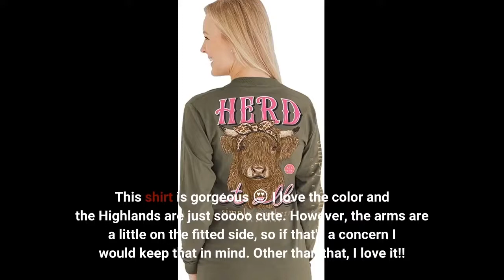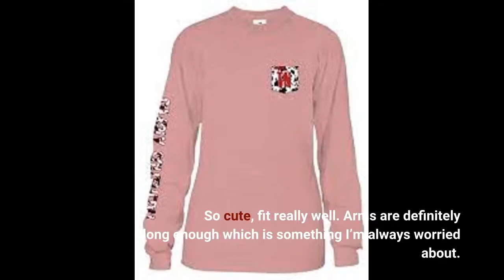Simply Southern Herd it All Long Sleeve T-Shirt